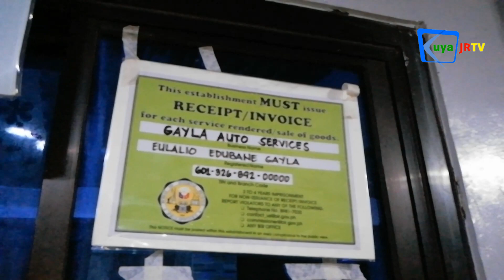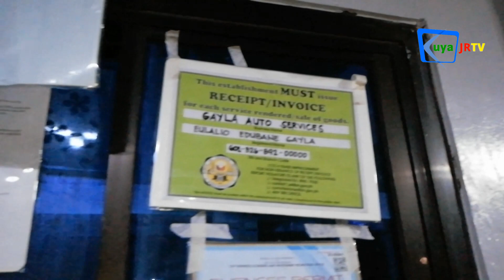QUICK THANKS Team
Thank you for making us trend with Team Alona, The Money Soap on Tiktok Cabanatuan NuevaEcija ❤️

🔰This video is property of Kuya JR TV channel.

🔰Videographer & Editor: JR Castronuevo Dela Peña, owner of Kuya JR TV

🔰𝐁Ⓘ𝔤𝓞 ᒪ𝕀ⓥ𝔼: JR Dela Peña